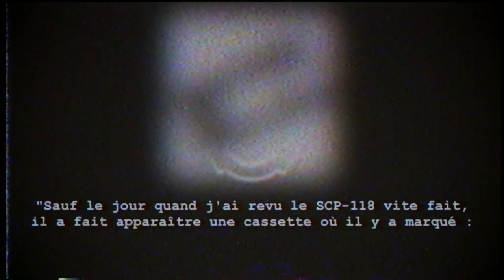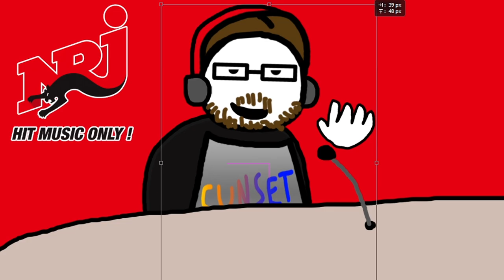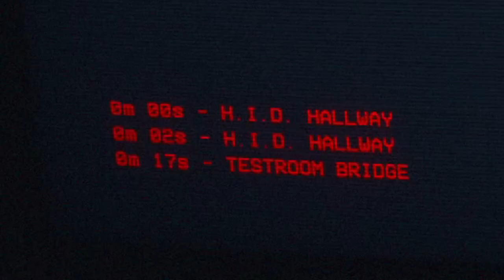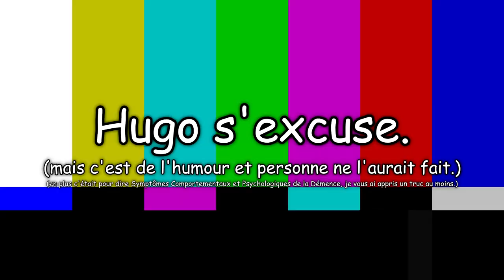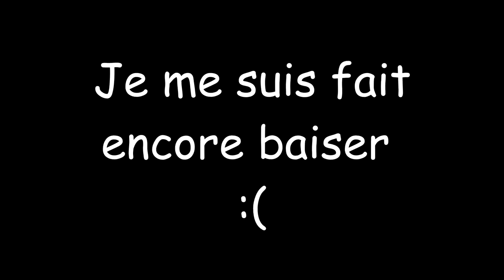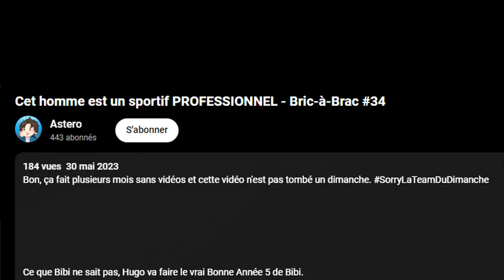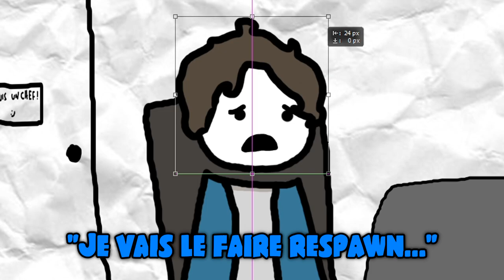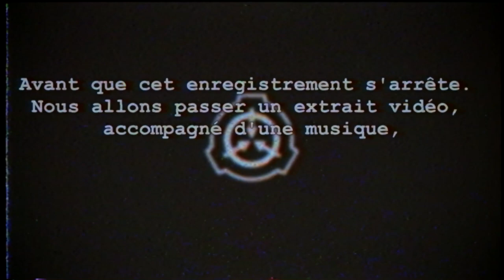Hugo et ses amis #30 : Mourir pour imiter un ami (SCP: Secret Laboratory)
Description : SCP-118-B est une vidéo qui est sortie dans le corps du SCP-118, ce qui est logique.
Bon en gros, c'est la suite avec des petites animations et des imitations.

Amis dans la vidéo :
- Ayanador
- Ulysse
- Semih
- Voith-Ur
- Maledhal

(Pour mes amis qui n'ont pas de lien et que vous voulez les mentionner, n'hésitez pas ! Je ferrais un retour pour eux !)

Sans oublier la participation de @Daxxime qui a fait l'enregistrement audio à la fin de la vidéo !

Musiques :
- Attack! Koopa's Fleet (Super Mario Galaxy)
- Dyna Blade [Map] (Kirby Super Star Ultra)
- Manu du 6/9 sur NRJ Thème (Oui, ça existe.)
- Serious Trouble (Mario & Luigi : Partners in Time)
- Main Theme (Nintendogs)
- National Anthem Morocco (World Cup 2022 Fifa Version)
- Flat Zone [Melee] (Super Smash Bros. Ultimate)
- Inside the sleeping room (Animal Crossing DS)
- Outlaw! (Pokémon Mystery Dungeon - Explorers of Time / Darkness / Sky)
- Mission Reward (Pokémon Mystery Dungeon - Explorers of Time / Darkness / Sky)
- Dingo Canyon (Crash Team Racing)
- Homer's Day (The Simpsons Hit & Run)
- Rescue Team Base (Pokémon Mystery Dungeon - Blue Rescue)
- Lifes Incredible Again (The Incredibles)
- Green Hill (Sonic.exe)
- This Means War (Volkor X)
- Trophy Presentation (Mario Kart DS)

Musique d'outro : Magolor, the Far-Flung Traveler (Kirby's Return to Dreamland Deluxe)

Voilà.